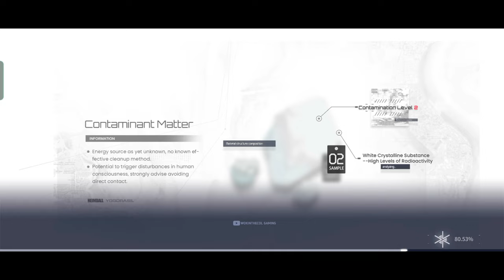Lyfe, Wild Hunt - Skill & Snowbrak: Containment Zone #16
Set in the near future, Snowbreak: Containment Zone is a 3D science-fiction RPG-shooter. Powered by the Unreal 4 engine, Snowbreak offers a next-generation gaming experience cross-platform, with your progress shared across all of your devices.

The arrival of the Titans, the ""First Descent"" of 2057, took a vibrant city and left in its place the devastated wasteland of Containment Zone Aleph. Mankind's response came quickly, a select few enkindled with the spirits of the Gods, ""Manifestations", were found and brought together as the Heimdall Force, a paramilitary raised to fight the Titans. And you are Adjutant to the force. Heavily armed, you enter the Containment Zone again and again, seeking the means to bring this bitter winter to its end...

► Online/Offline: Online

© Copyright by Wokinthecol Gaming Channel ► Do not Reup